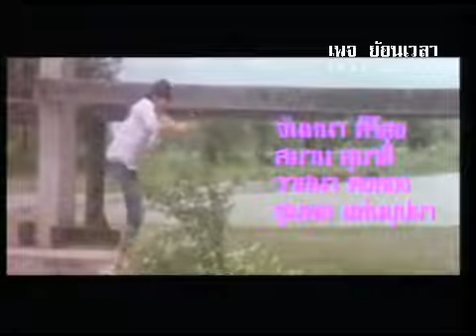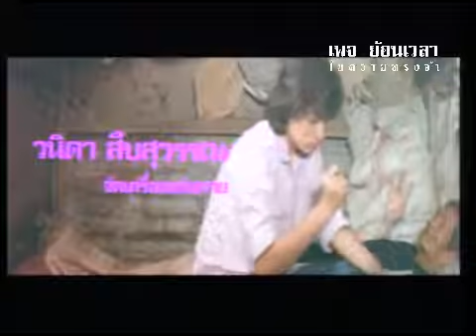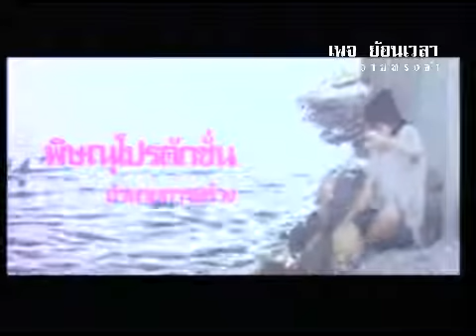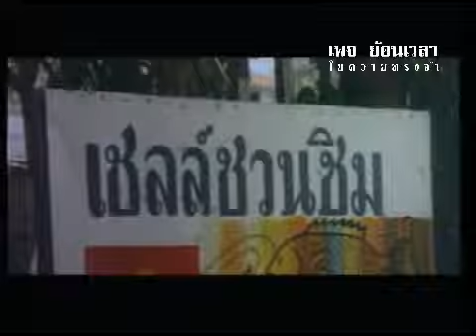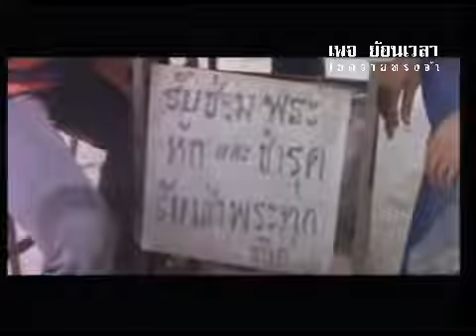สาวจอมกวน [2525]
ดารานำแสดง : ทูน หิรัญทรัพย์,  จารุณี สุขสวัสดิ์,  ล้อต๊อก,   รอง เค้ามูลคดี, จุรี โอศิริ,  ฤทธิ์ ลือชา,  จันทนา ศิริผล
กำกับการแสดง : วิจารณ์ ภักดีวิจิตร
อำนวยการสร้าง : วิจารณ์ ภักดีวิจิตร
ประพันธ์เรื่อง : ลัทชา
วันเข้าฉาย : ??
ภาพยนตร์ไทย THAI FILM พ.ศ.2525